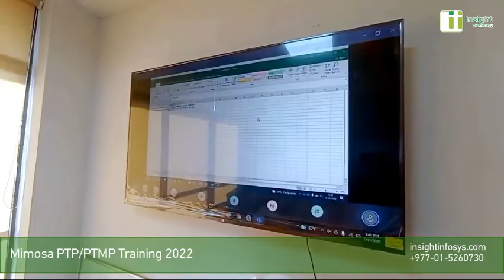Mimosa PTP/PTMP Training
Insight Technology (P). Ltd.